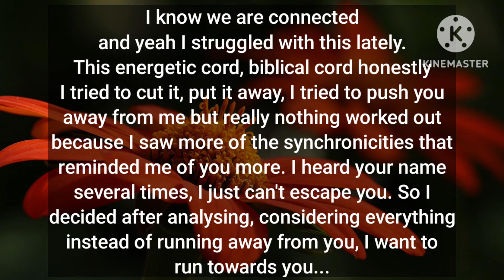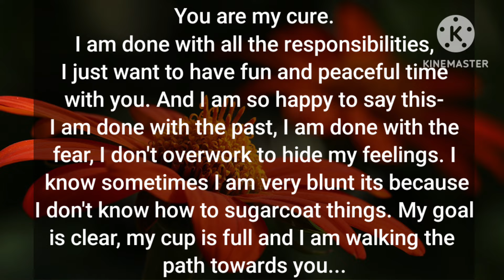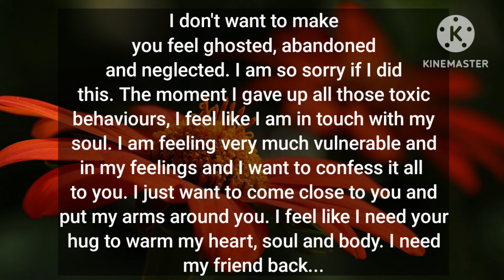🎯💌DM to DF- I don't want to keep you in suspense anymore‼️ You are my Goal and you can trust me Love